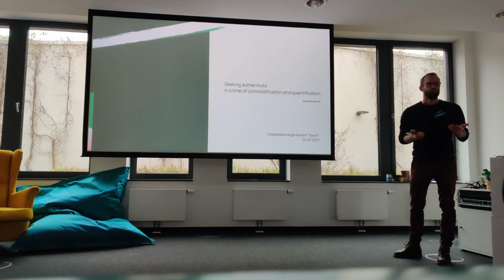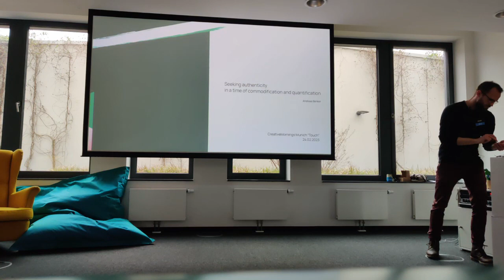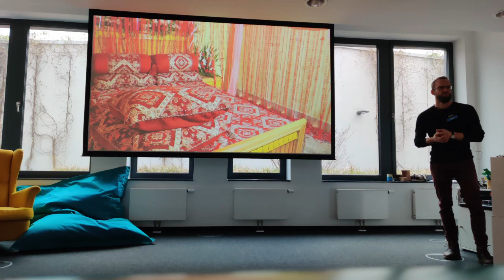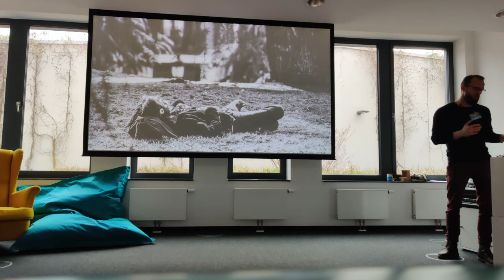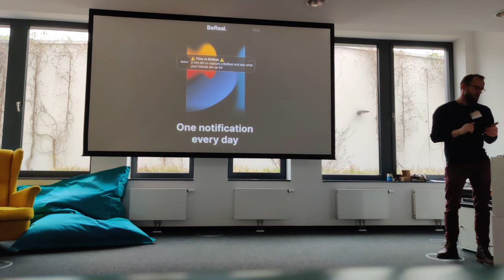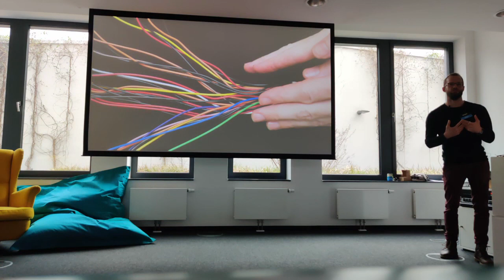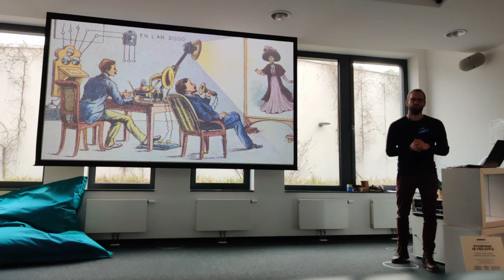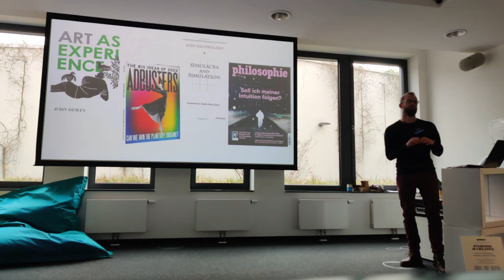Andreas Benker: Seeking authenticity in a time of commodification and quantification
Most of us are naturally curious and driven by an intrinsic desire to learn new things through experimentation and playfulness. However, there is a tendency for radical ideas and daring proposals to be boxed into existing frameworks and assumptions.

Andreas Benker at CreativeMornings Munich, Feb 24, 2023. Free events like this one are hosted every month in dozens of cities. Discover hundreds of talks from the world's creative community